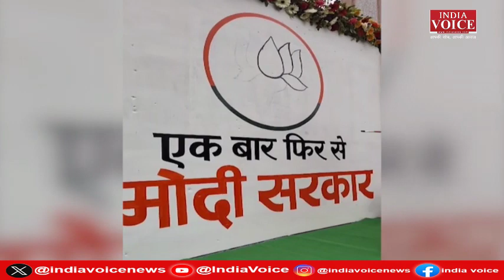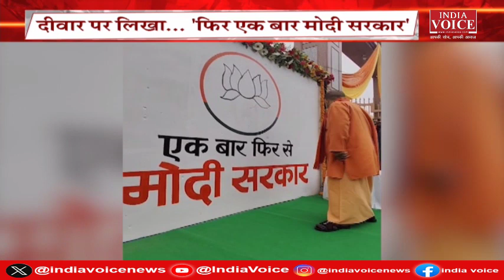UttarPradesh: BJP का दीवार लेखन अभियान,CM Yogi ने किया शुभ आरंभ | IndiaVoice